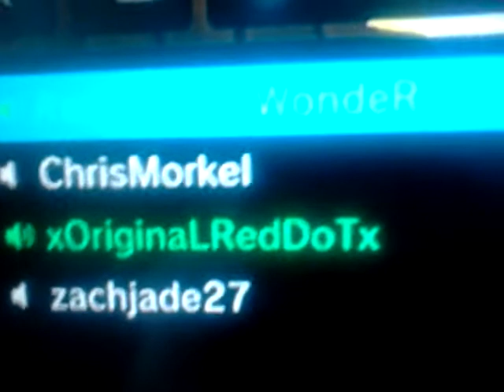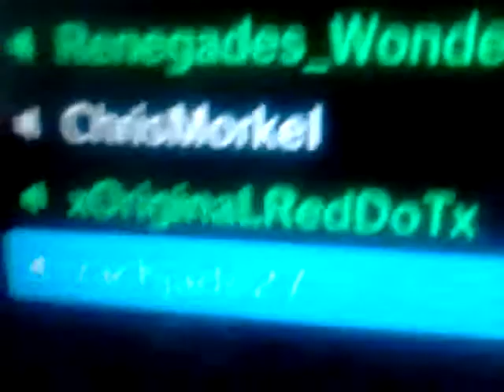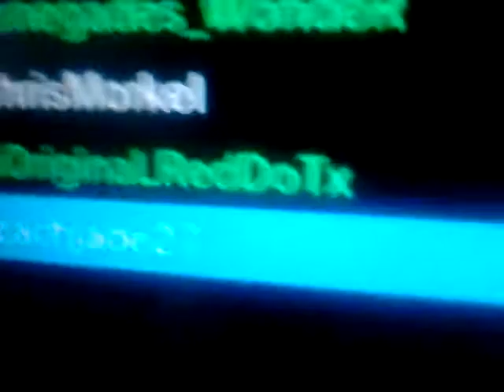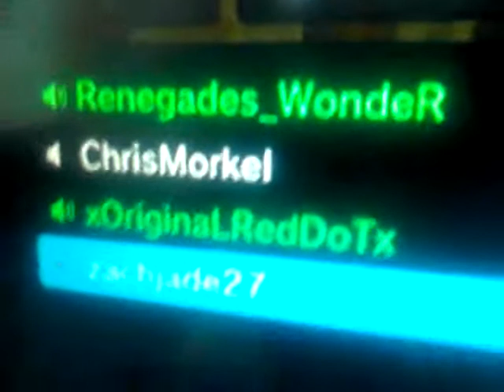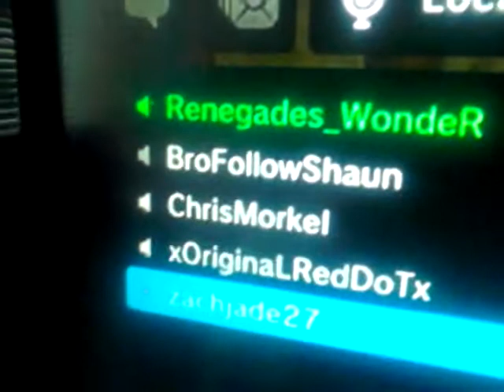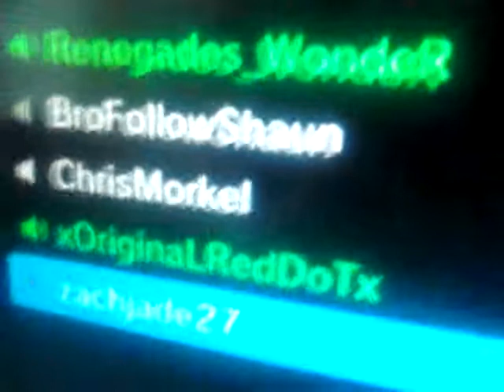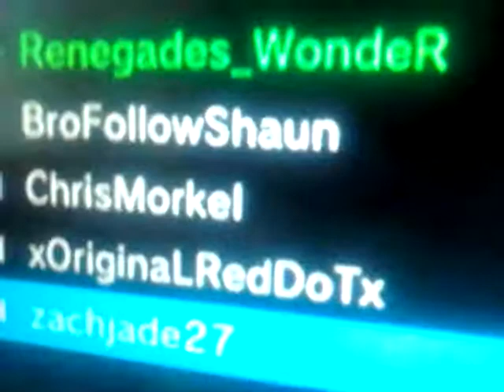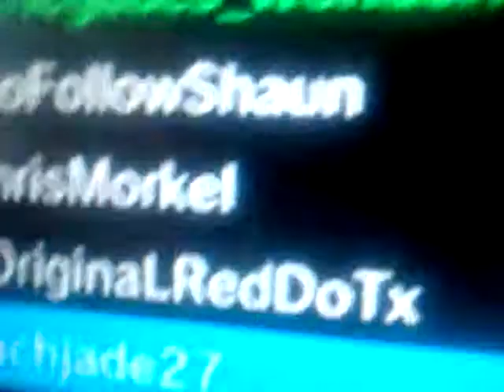Lol this kid doing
Could not barely Freestyle with this clown had to use some old lines could not understand a thing he was saying just doing the same noise over and over. I kinda flopped a few times for once. He dry af